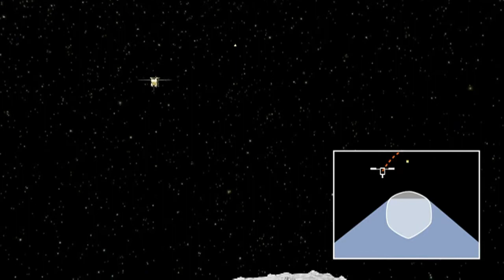'Canhão espacial' vai explorar subsolo de asteroide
A agência japonesa Jaxa anunciou ter testado com sucesso uma espécie de canhão espacial que deverá retirar amostras do subsolo do asteroide "1999JU3". O equipamento vai ser enviado ao espaço em uma sonda ano que vem.